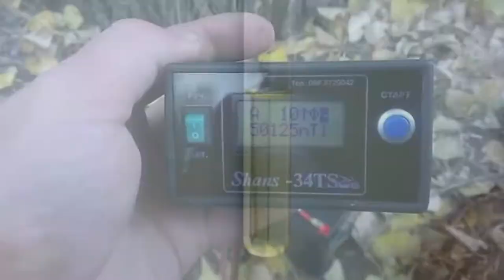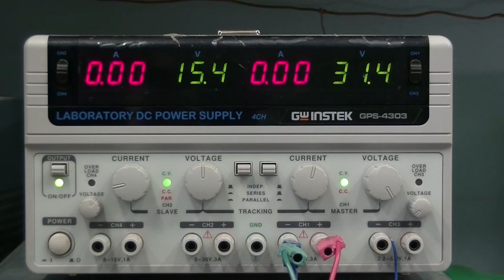Низкопольный магнитно-резонансный комплекс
Ролик создан в рамках конкурса Start-Up СПбГУ 2018